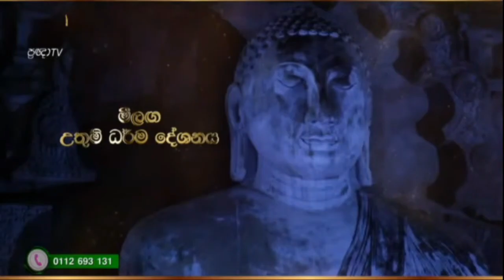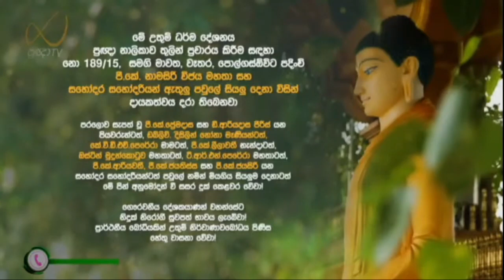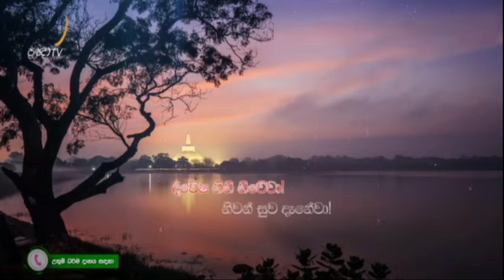දාන මහත්ඵල නොවීමට හේතුව (දානමහප්‌ඵල සූත්‍රය) - Meemure Dhammawansha Thero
හෙතු අයං පච්චයො යෙන මිධෙකච්චස්ස තාදිසංයෙව දානං දින්නං න මහප්ඵලං හොති න මහානිසංසං.

මේ ලෝකයෙහි ඇතැම් කෙනෙකුට එබඳු දෙන ලද දන් මහත්ඵල නොවූයේ වේද, මහානිශංස නොවූයේ වේද, මේ එයට හේතුවයි. මේ එයට ප්‍රත්‍යයයි.

දාන මහත්ඵල නොවීමට හේතුව පැහැදිළි කරමින් 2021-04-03 වනදා ප්‍රඥා TV නාලිකාවේ විකාශය වූ අති පූජ්‍ය මීමුරේ ධම්මවංස ස්වාමින්වහන්සේ විසින් පවත්වන ලද ධර්ම දේශනාව.